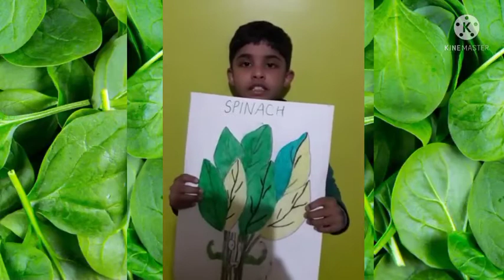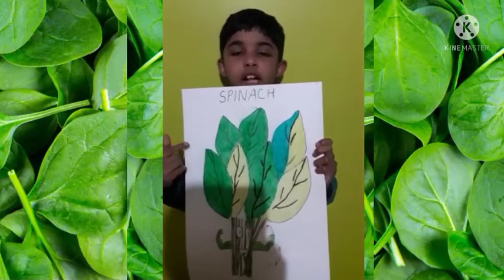DTEA PR -Vegetables Day Celebration